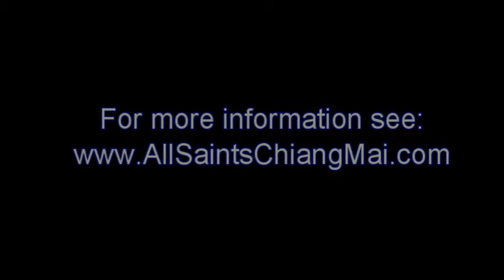All Saints 10th November 2013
Sermon and Gospel Reading at All Saints, Chiang Mai, 10th November 2013